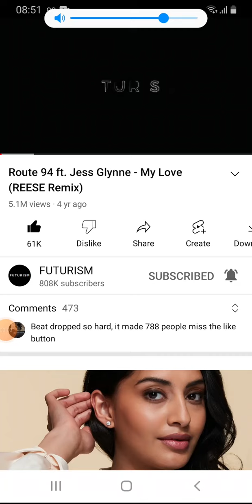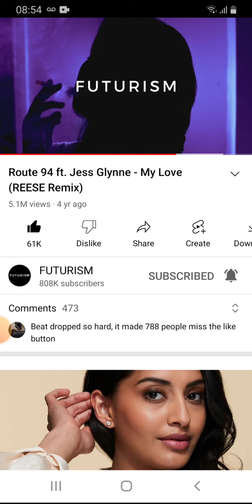slipping and sliding